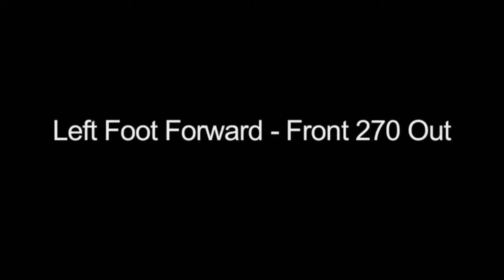Left foot forward front 270